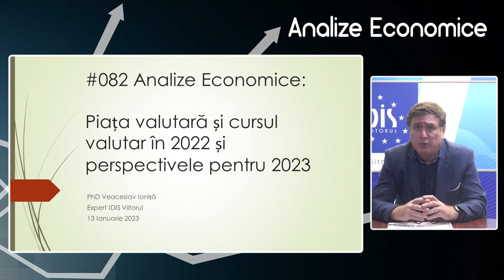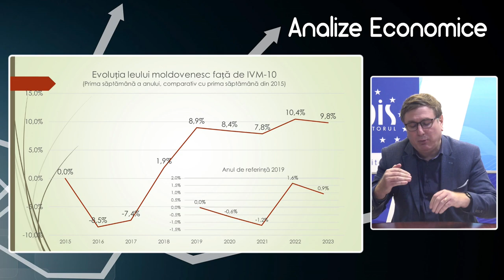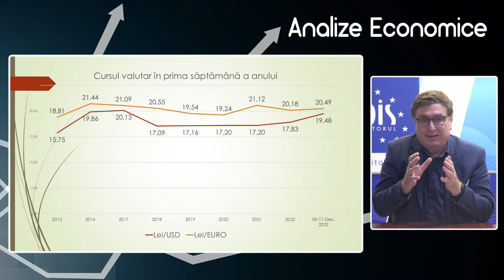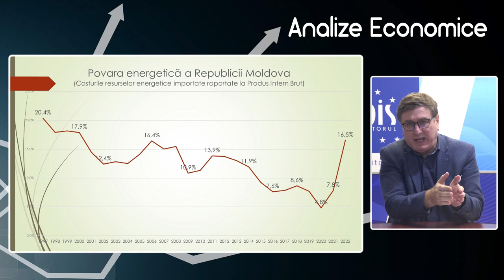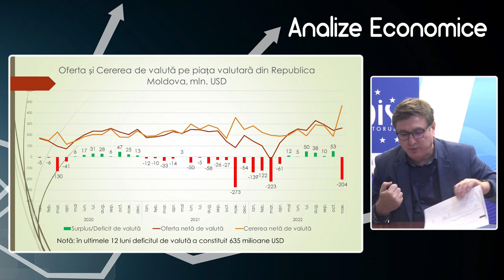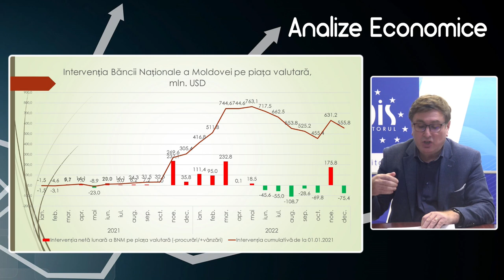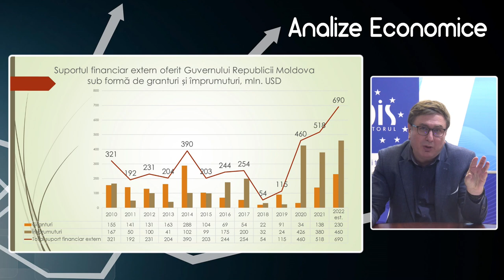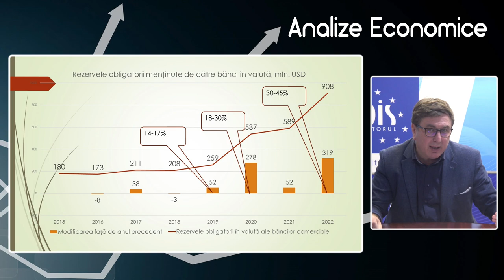Analize economice cu Veaceslav Ioniță - 13 ianuarie 2023. Piața valutară și cursul valutar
Analize economice cu Veaceslav Ioniță - 13 ianuarie 2023. Subiectul „Piața valutară și cursul valutar în 2022 și perspectivele pentru 2023”